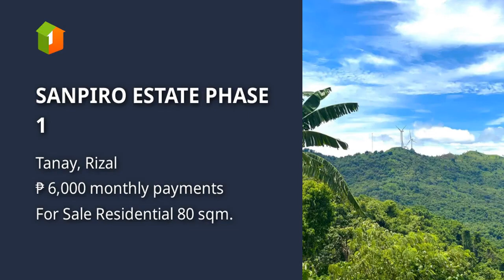SANPIRO ESTATE PHASE 1